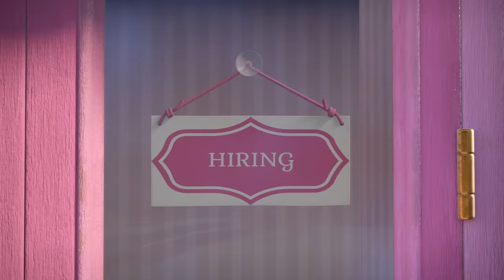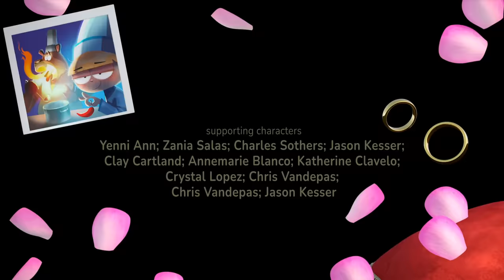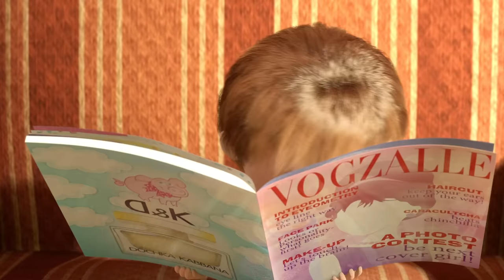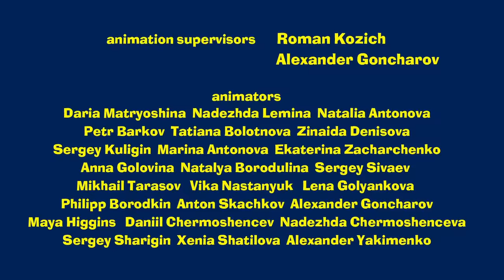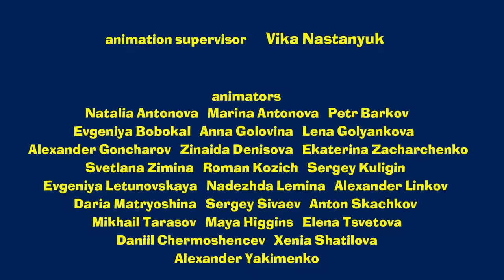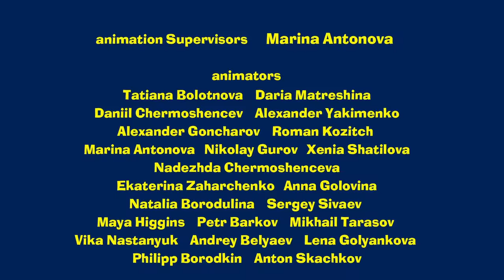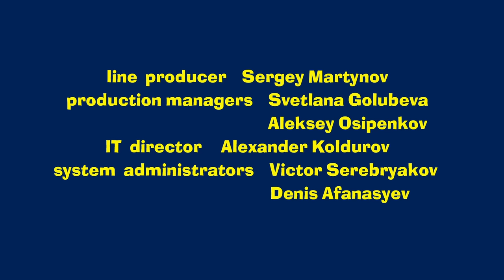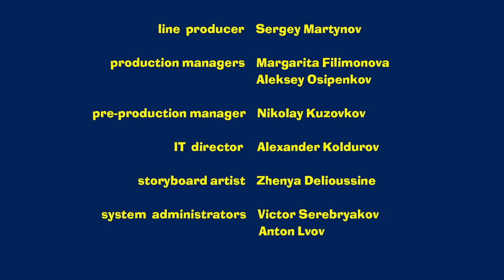Masha and the Bear 2024 🎬 SPECIAL EPISODE! 🎬 Best cartoon collection 👱🏻‍♀️ Say Cheese 💐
📸 Say Cheese 👱🏻‍♀️💐 (Special Episode)
📸 Terrible Power! 💄 (Episode 40)
📸 Liar, liar, pants on fire! 🌿 (Episode 57)
📸 Two Much 👩👱‍♀️ (Episode 36)
📸 The Puzzling Case 🕵🧩  (Episode 45)
📸 Around the world in one day 🌍🗺️ (Episode 77)